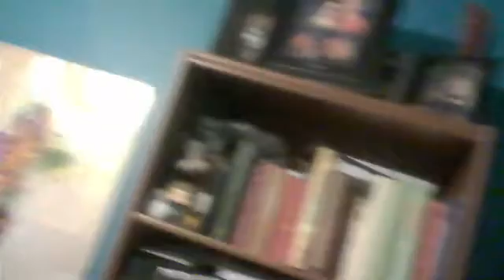outlander book review